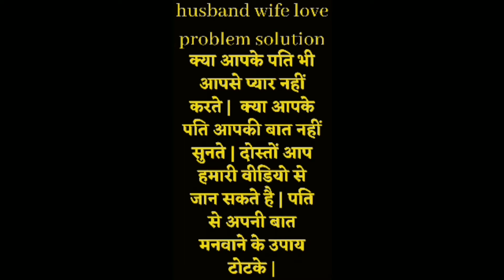पति से अपनी बात मनवाने के अचूक उपाय । pati ko Vash mein karne ke upay Astro Gyan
पति से अपनी बात मनवाने के अचूक उपाय । pati ko Vash mein karne ke upay Astro Gyan :-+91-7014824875

Astro Gyan, pati se apni baat manwane ke upay, pati ko diwana bnane ke upay, pati ko vash me karne ke upay, pati ko gulam banane ke upay, pati patni me pyar badane ke upay, pati ko kabu me karne ke totke, pati se har baat manwane ke totke,  kpde se vashikaran,manchahe stri purush ka vashikaran totka, vashikaran karne ki saral vidhi, Ghar se vashikaran mantra,kisi ko vash me karne ki dua, sambhog vashikaran mantra in hindi, naam se vashikaran in hindi, hath par naam likh kar vashikaran, photo se vashikaran kaise kare in hindi, 10 second me vashikaran, powerful vashikaran mantra, bina kisi saman ke vashikaran, Quick Solution, Vashikaran Mantra, powerful vashikaran mantra for husband, most powerful vashikaran mantra for boyfriend, mohini vashikaran mantra, kamdev vashikaran mantra.